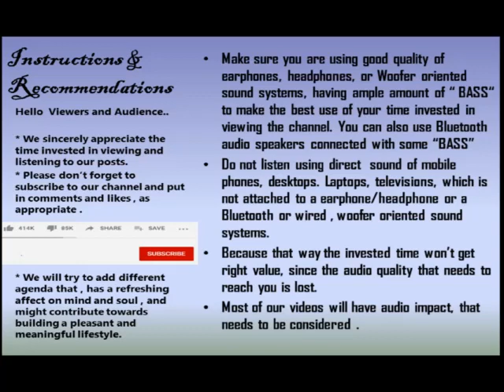Dhe te Dha Ti Ghe Ne or Dene Dha ti Teen Taal Rela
Teen Taal Rela - DHE TE  Dha TI Ghe Ne or De Ne Dha Ti Ghe Ne